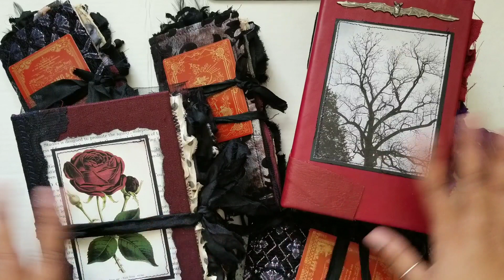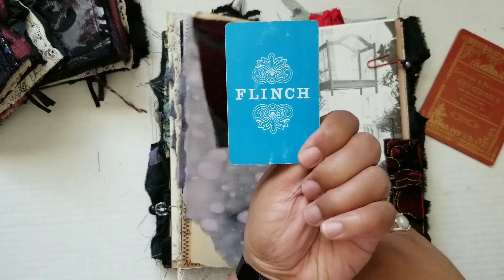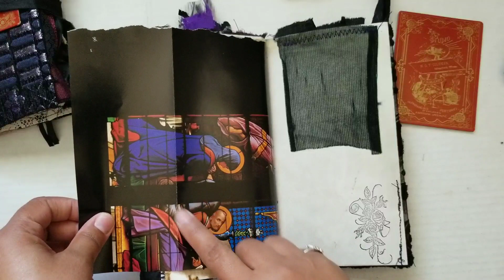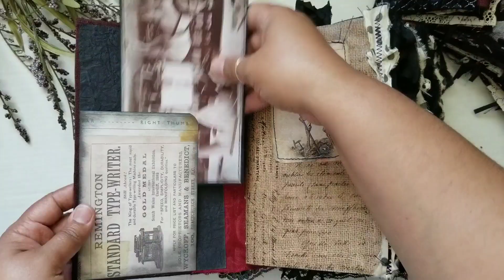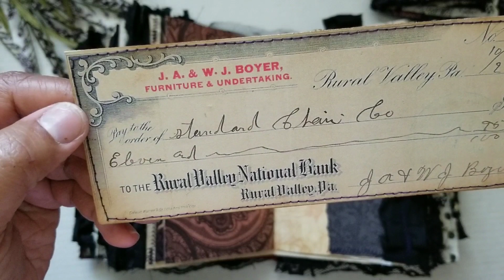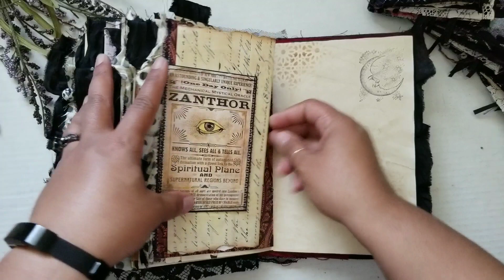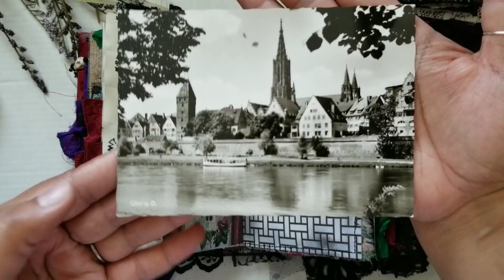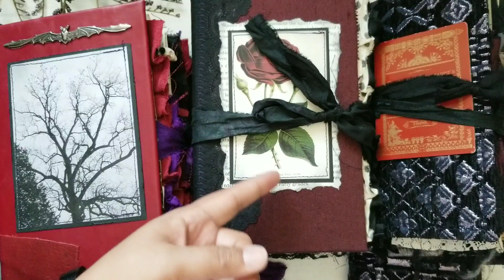Gothic Junk Journals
To purchase:
All sold thank you!

Welcome back Odd Flock!

Today we've got some Gothic Junk Journals! I hope you like these as I had a great time creating them!

Inspired by my work? You can tag me by using pinkoddbird on social platforms. I love seeing your junkjournal styles!

Thanks for swinging by!